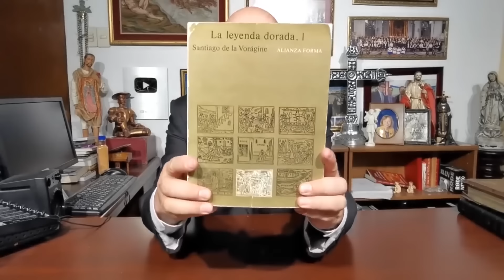¿Por qué se representa a la Magdalena con un huevo rojo?